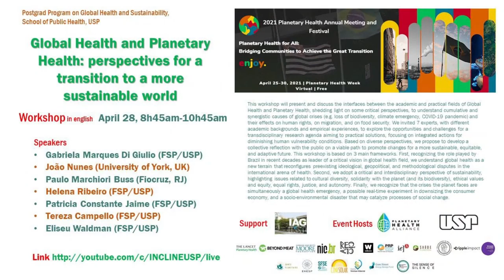Global Health and Planetary Health: perspectives for a transition to a more sustainable world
Workshop: Global Health and Planetary Health: perspectives for a transition to a more sustainable world.

Side event - 4th Planetary Health Annual Meeting and Festival - 2021

28 April 2021, 8h45am-10h45am

Language: English

This workshop will present and discuss the interfaces between the academic and practical fields of Global Health and Planetary Health, shedding light on some critical perspectives, to understand cumulative and synergistic causes of global crises (e.g. loss of biodiversity, climate emergency, COVID-19 pandemic) and their effects on human rights, on migration, and on food security. We invited nine experts, with different academic backgrounds and empirical experiences, to explore the opportunities and challenges for a transdisciplinary research agenda aiming to practical solutions, focusing on integrated actions for diminishing human vulnerability conditions. Based on diverse perspectives, we propose to develop a collective reflection with the public on a viable path to promote changes for a more sustainable, equitable, and adaptive future. The workshop aims to construct the framework of a transdisciplinary and solutions oriented manuscript to be published in a high impact scientific periodical, in order to amplify its academic impact, and another manuscript for a science diffusion review, to disseminate the ideas among stakeholders of change.

This workshop is based on three main frameworks. First, recognizing the role played by Brazil in recent decades as leader of a critical vision in global health field, we understand global health as a new terrain that reconfigures preexisting ideological, geopolitical, and methodological disputes in the international arena of health. Second, we adopt a critical and interdisciplinary perspective of sustainability, highlighting issues related to cultural diversity, solidarity with the planet (and its biodiversity), ethical values and equity, equal rights, justice, and autonomy. Finally, we recognize that the crises the planet faces are simultaneously a global health emergency, a possible real-time experiment in downsizing the consumer economy, and a socio-environmental disaster that may catalyze processes of social change.

1) Lead organizers of the event:
Gabriela Marques Di Giulio (FSP/USP)
Helena Ribeiro (FSP/USP)
Deisy Ventura (FSP/USP)